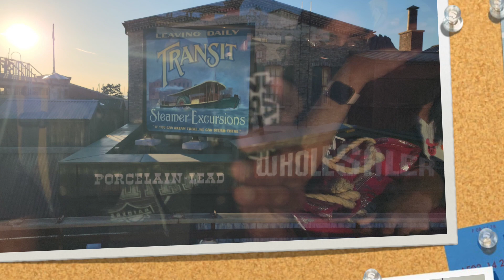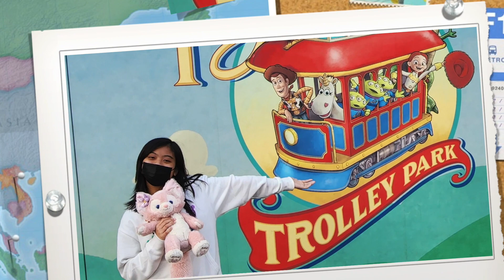Our First visit to Tokyo DisneySea in Japan